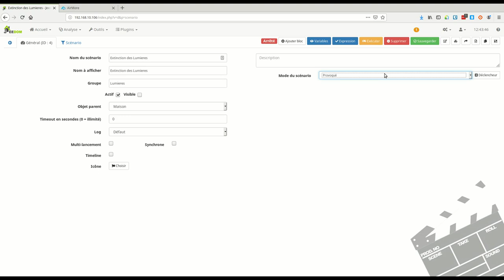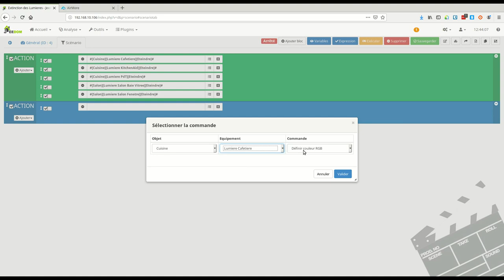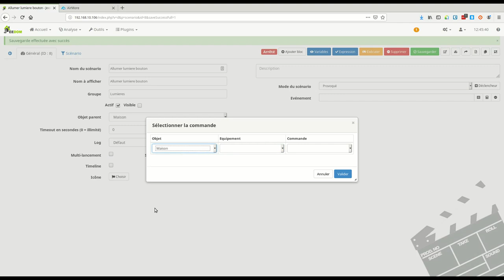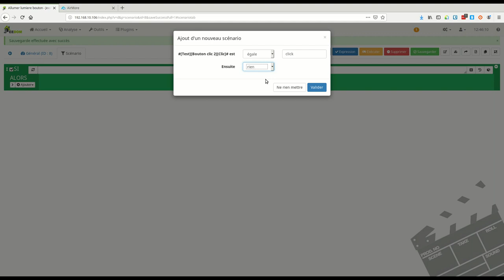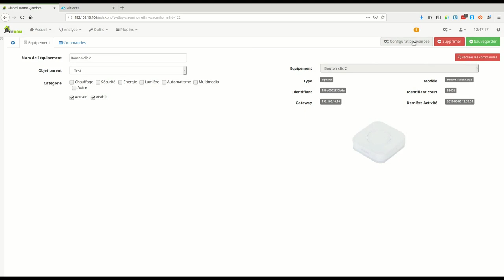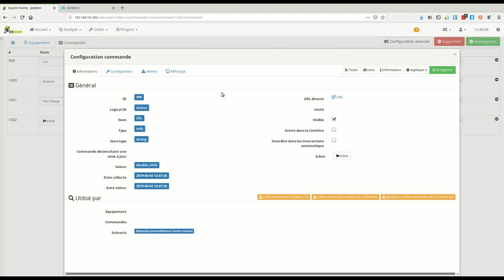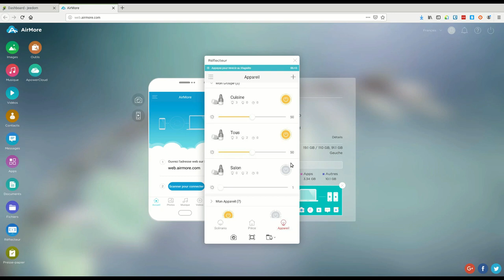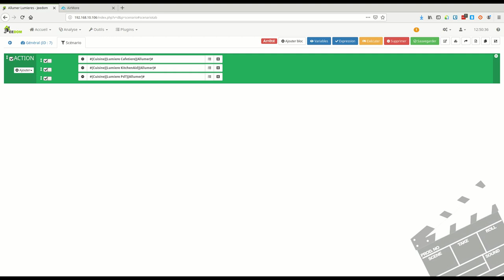Jeedom #5 Scenario Simple Lumière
Petit tuto pour créer un scenario simple sous Jeedom.

Ici un  scenario pour éteindre ou allumer toutes les lumières d'un coup.